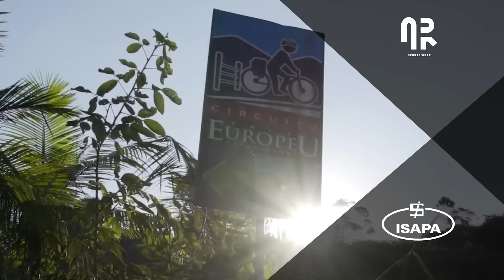CASSETE ICTUS PARA MTB - ESCALONAMENTO MAIS FINO E VALOR MAIS ACESSÍVEL | Canal de Bike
Parceiros:
Concrezac  •  ISAPA  •  Session  •  EDRO Bikes   •  Draisiana   •    Bikefuel  •  AR Sports wear  •  HouseWhey  •  Rino Bikes  •  Sigma  •  Ictus